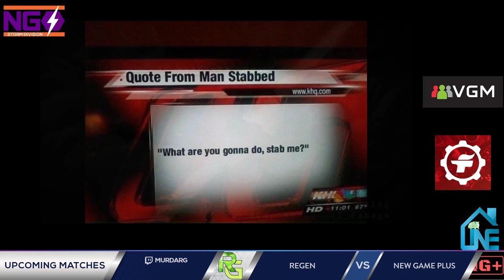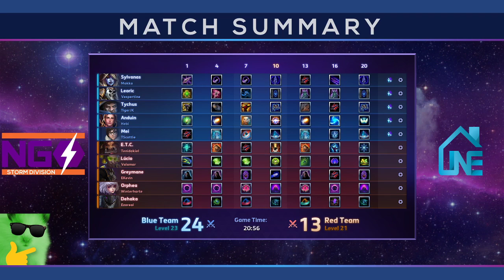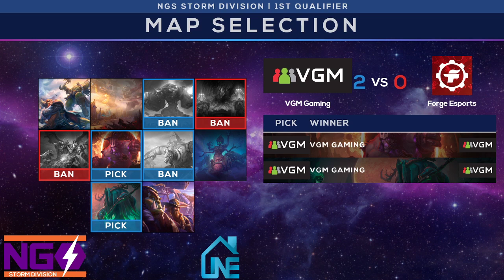NGS Storm Division | 1st Qualifier Rounds 1 & 2 | VGM Gaming vs Forge Esports